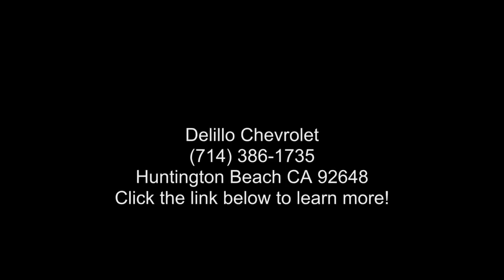2024 Chevrolet Blazer EV RS - Huntington Beach CA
New 2024 Chevrolet Blazer EV RS, summit white exterior, black/adrenaline red, perforated suede/evotex seat trim interior, automatic, all wheel drive, 5 miles, Stock #240604, VIN: 3GNKDCRJXRS280033,